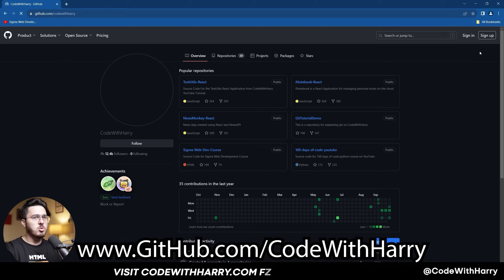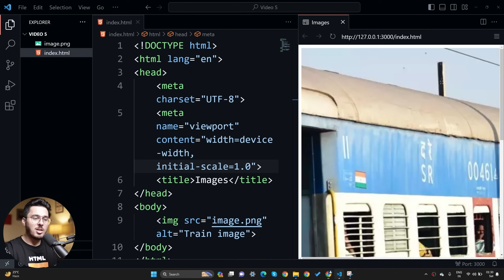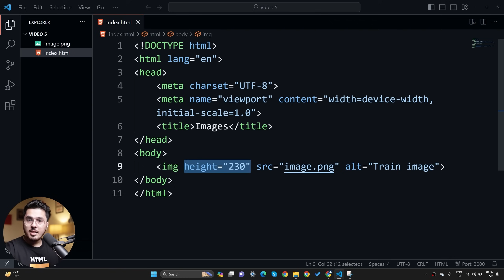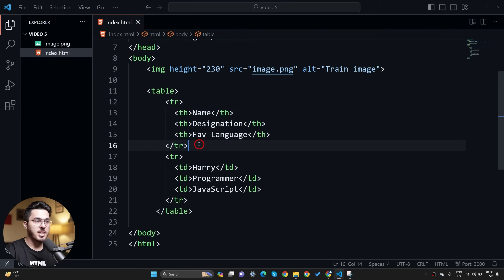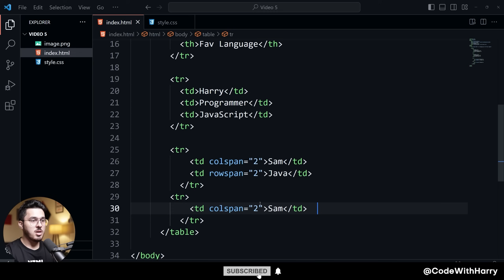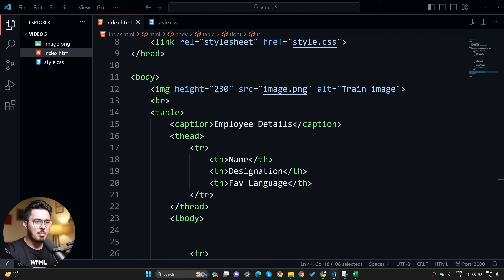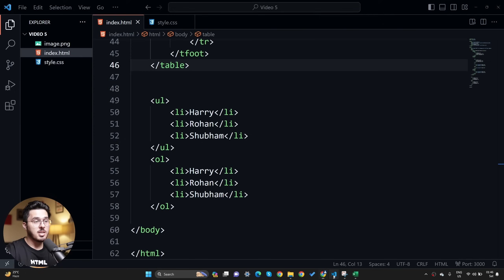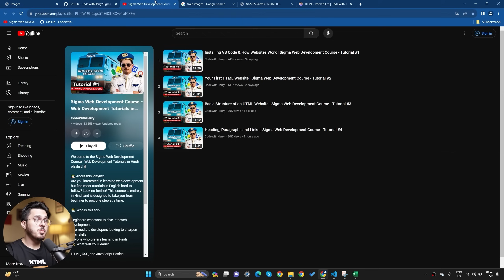Image, Lists, and Tables in HTML | Sigma Web Development Course - Tutorial #5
➡️ Notes and CheatSheets link is provided in the videos
➡️ We are working on the Subtitles and will upload them soon!

TimeStamps ⌚
00:00 Introduction
00:20 Sigma Web Development Course Intro 🗿
00:31 Access Source Code + Playlist
00:49 HTML Image
06:04 HTML Tables
13:27 HTML Lists
17:07 Conclusion
17:57 Sigma Outro 🗿